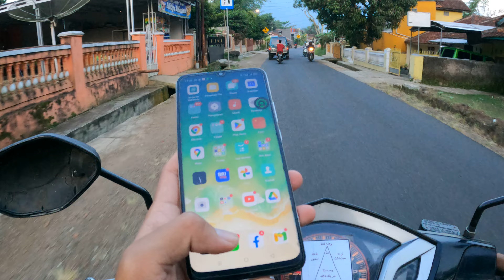MOTOVLOG JALUR PANUMBANGAN - CIDERES 5K